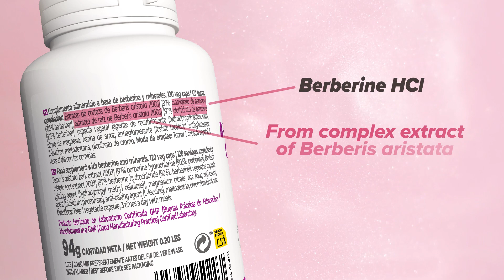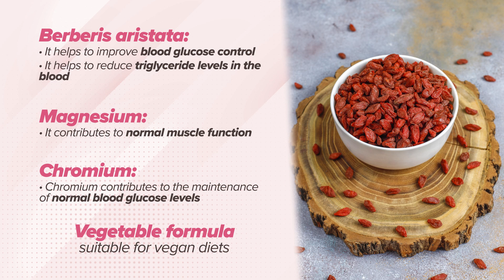🌿 Berberine Complex 500mg | Support your Overall Well-being 💪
🌿 Discover the power of nature with Berberine Complex.

Key features:

✔️️ Concentrated 500mg formula, supplemented with Magnesium Citrate and Chromium Picolinate.
✔️️ It contributes to cardiovascular well-being, improving blood glucose control and reducing triglyceride levels.
✔️️ ️It helps reduce tiredness and fatigue.
✔️️ ️Extracted from natural sources. A 100% vegan product.

It is advisable to spread the dose evenly throughout the day, taking one capsule at breakfast, one at lunch, and one at dinner. ✨

👉 Are you ready to give your body the boost it deserves? 🌟